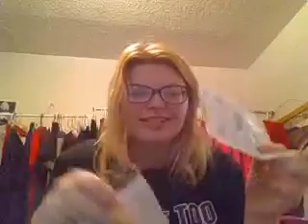wish products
got my wish products in the mail today